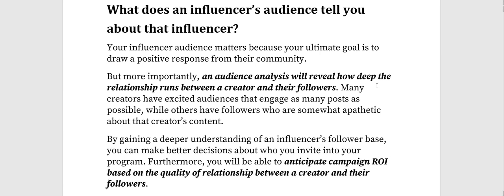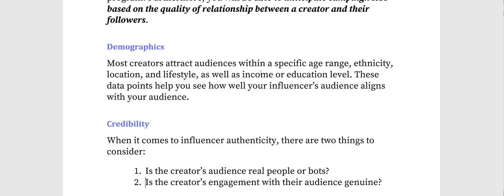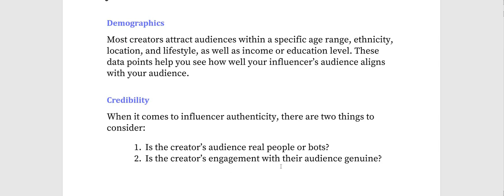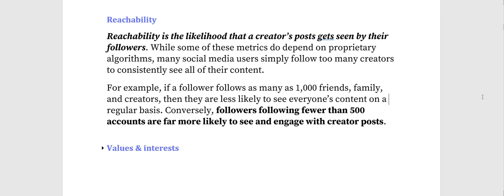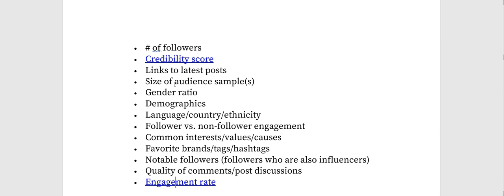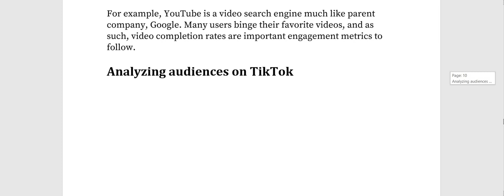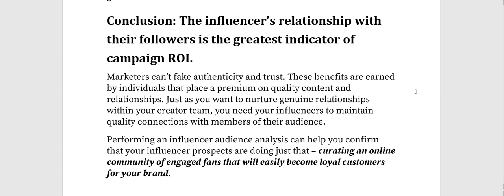How To Understand Your Audience As An Influencer